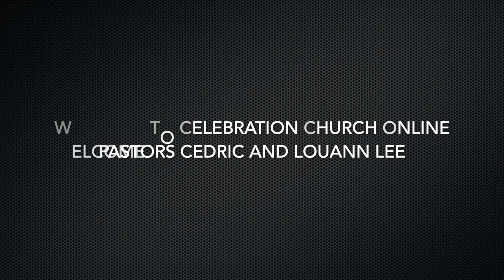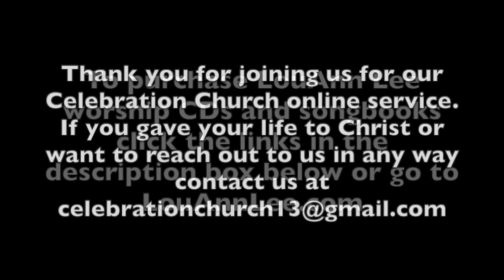The Peace Of God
Pastor LouAnn Lee teaches a timely message on the peace of God.

LouAnn Lee's Cds can be purchased on Amazon and Tunes

God Really Cares on Amazon
God Really Cares Apple Music
God Really Cares Spotify

Piano Peace on Amazon
Piano Peace on Apple Music
Piano Peace on Spotify

The Christ Is Born
The Christ Is Born on Amazon
The Christ Is Born on Apple Music

Hallelujah! Silent Night
Hallelujah! Silent Night on Amazon
Hallelujah! Silent Night on Apple Music

The Story of Christmas; Scriptures and Prayer
The Story of Christmas; Scriptures and Prayer on Amazon
The Story of Christmas; Scriptures and Prayer on Apple Music

Extravagant Love on Amazon
Extravagant Love on Apple Music
Extravagant Love Spotify

You Have Not Forgotten on Amazon
You Have Not Forgotten on Apple Music
You Have Not Forgotten

Take It To The World
Take It To The World on Amazon
Take It To The World on Apple Music

Celebration Live
Celebration Live on Amazon
Celebration Live on Apple Music

It’s Your Love on Amazon
It’s Your Love on Apple Music

Unto You
Unto You on Amazon
Unto You on Apple Music

Higher and Higher in Amazon
Higher and Higher on Apple Music

Hide Myself in You
Hide Myself In You on Amazon
Hide Myself in You on Apple Music

This Christmas Morn
This Christmas Morn on Amazon
This Christmas Morn on Apple Music